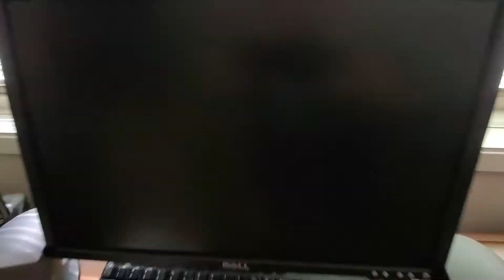Stay-At-Home Perks #2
More benefits from having to stay at home!